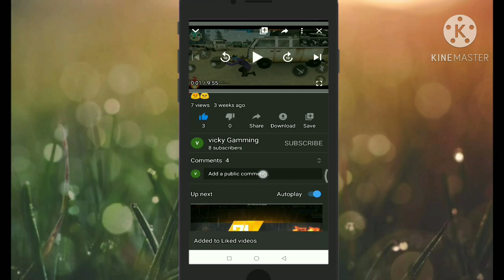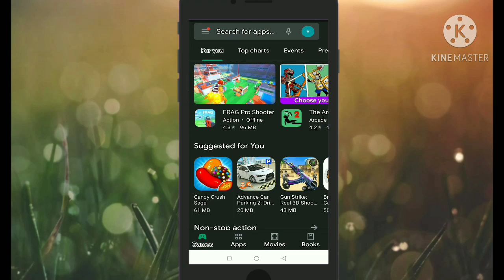how to enable dark mode in play store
the video is is created by vicky gaming .
this video language is hindi
this video is useful for smartphone
users.